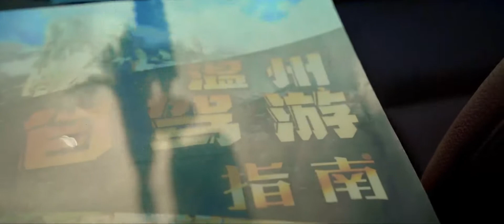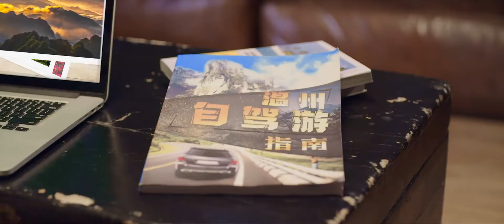Wenzhou, Zhejiang, China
Wenzhou, abbreviated as "Wen" or "Ou", is a prefecture-level city under the jurisdiction of Zhejiang Province, an important commercial city and regional center city on the southeast coast as determined by the State Council. As of 2021, the city has 4 municipal districts, 5 counties and 3 county-level cities under its jurisdiction, with a land area of 12,110 square kilometers, a sea area of 8,649 square kilometers, a resident population of 9,572,903,000 and a gross regional product of 758.5 billion yuan, an increase of 7.7% over the previous year and an average growth of 5.5% in two years.
Wenzhou is located in East China, southeastern Zhejiang, the south bank of the lower reaches of the Ou River, the whole territory between 27°03'~28°36′ N latitude, 119°37′~121°18′ E longitude, east of the East China Sea, south of Fujian Province, west and northwest and Lishui connected, north and northeast and Taizhou border, is one of the 27 cities in the center of the Yangtze River Delta, the Chinese mathematician's Wenzhou is one of the 27 cities in the center of Yangtze River Delta, the cradle of Chinese mathematicians, the hometown of Chinese Southern Opera, the hometown of Chinese seafood eggs, and the capital of Chinese shoes.
Wenzhou is a famous national historical and cultural city and is known as "the most beautiful city in southeast China". Wenzhou is an ancient Ou land, also known as Dongou, the county was established in 323 AD as Yongjia County, and the legend says that when the county was built, there were white deer with flowers around the city, so it was named Lucheng. In the Tang Dynasty (675 AD), Wenzhou was called Wenzhou, and has a history of more than 2,000 years since its establishment. Wenzhou is the pioneer of private economic development in China and the frontier of reform and opening up, and at the early stage of reform and opening up, it was known as "Wuchuan in the south and Wenzhou in the north". It is one of the first 14 coastal open cities in China.
Ranked 37th among the top 100 cities in China in 2017. [7-8] In December 2018, Wenzhou was selected as one of the top 30 best prefecture-level cities in mainland China in 2018. [9] In 2022, it was selected as one of the new group of cities released by the Ministry of Science and Technology to support the construction of innovative cities.